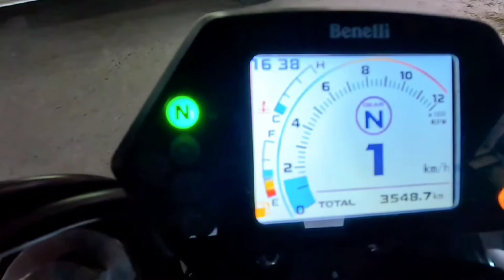Benelli 502c Second Servicing" by Technician Saurabh Raj ji from Benelli Patna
Hi guys.. this is the video  to bring joy and to enlighten all of you  guys about the Benelli Servicing. This is my Benelli 502 C Second Servicing and the duration interval for service was either 6 months or 6 thousand kilometers which ever was earlier. But in hills I could not ride it till 6000 km during such a short span of time so getting the service done within 6 months while the total run was just around 3500 km. We stated the service late evening as a result it was tough for us to record the complete video due to low light. so enjoy the video till i felt was needed to upload. will upload the brake pad removal and cleaning of both sides in next video. enjoy and support me by sharing and liking and commenting on the topic and please don't forget to subscribe. Thanks